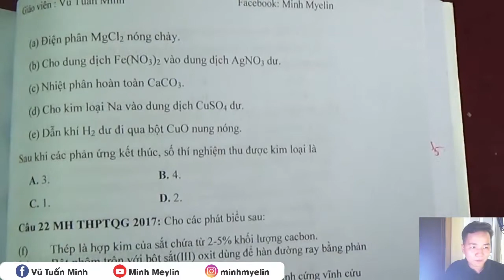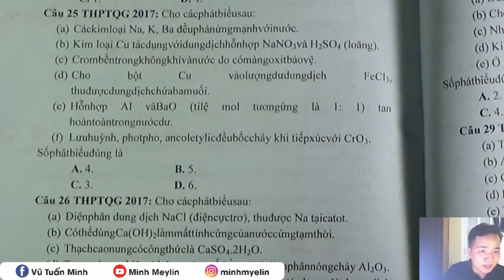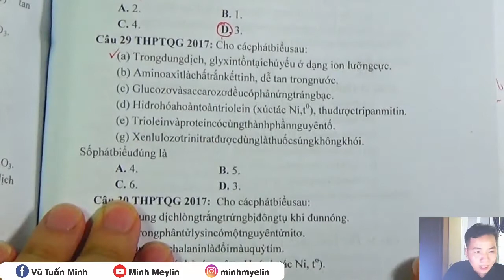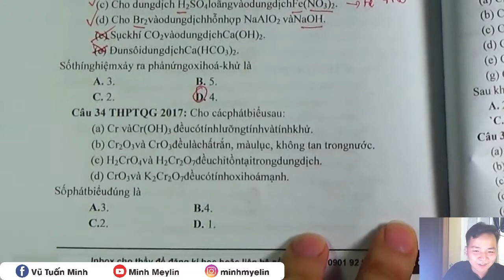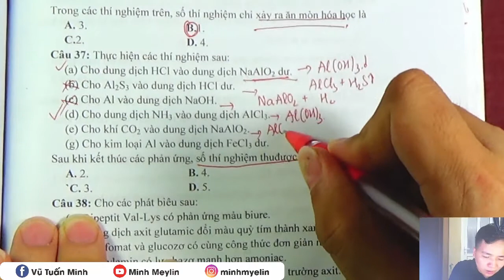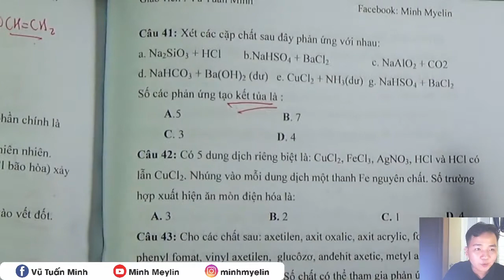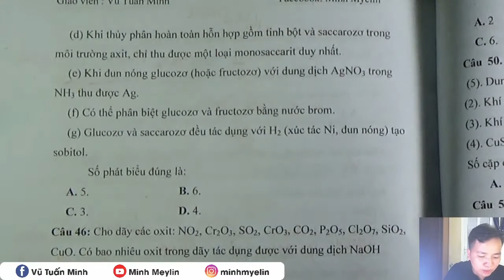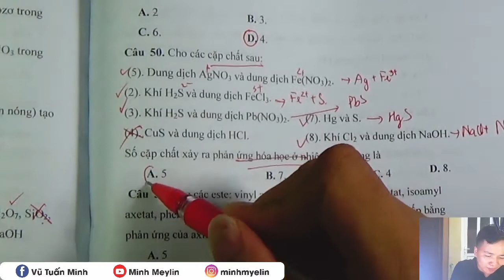[ Hóa Học ] || 250 Câu Đếm Nhận Định 20 - 50 || Minh Myelin